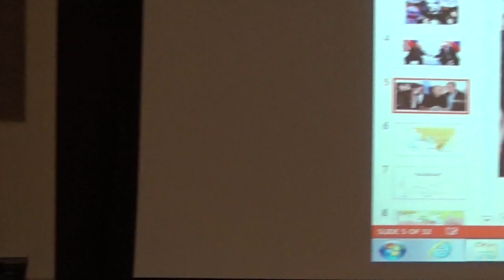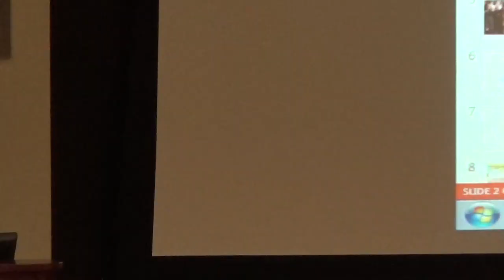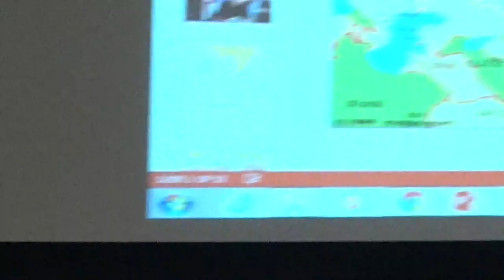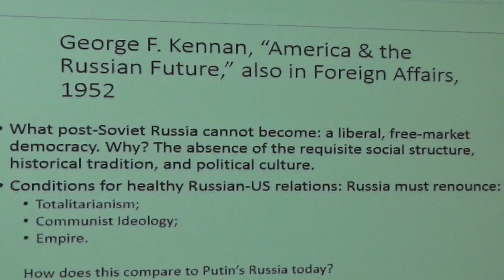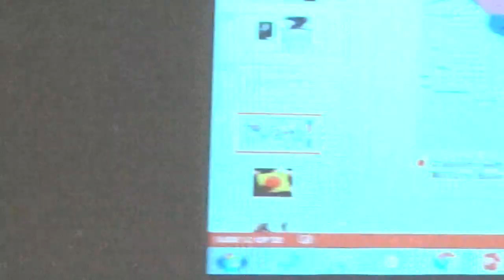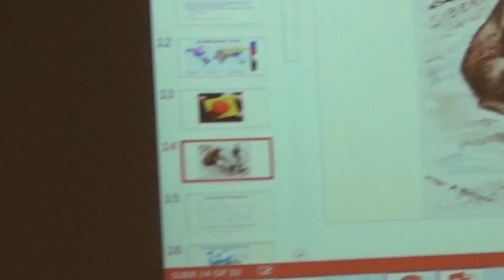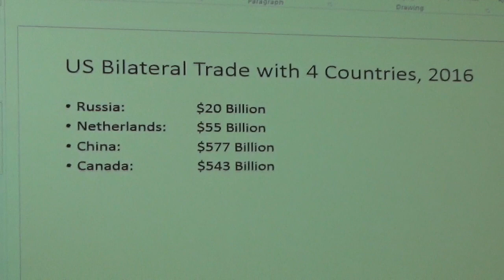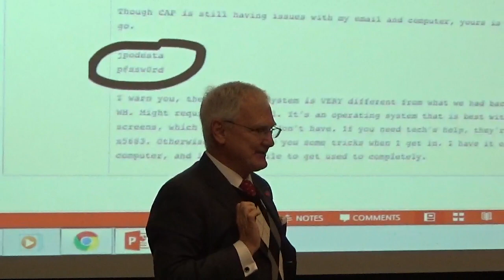Great Decisions 2018 - Russia Part 1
Dr. Allen Lynch, Professor, Department of Government, University of Virginia

Under President Vladimir Putin, Russia is projecting an autocratic model of governance abroad and working to destabilize liberal democracies. Russia caused an international uproar in 2016. when it  interfered in the U.S. presidential contest. But Putin's foreign policy toolkit included other instruments, from alliances with autocrats to proxy wars with the U.S. in Georgia, Ukraine and Syria. How does Putin conceive of national interests, and why do Russian citizens support him? How should the United States respond to Putin's attempts to spread right-wing authoritarianism?